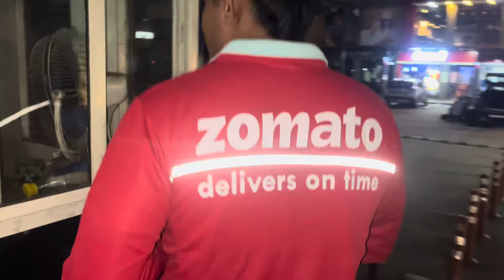ZOMATO CHALLENGE DAY-4 😱